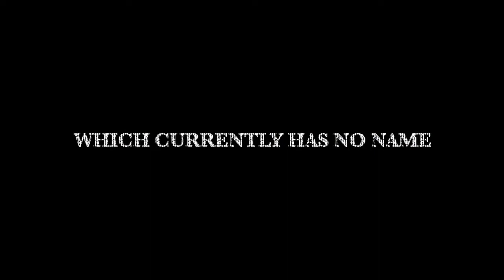VTTV Untitled Trailer